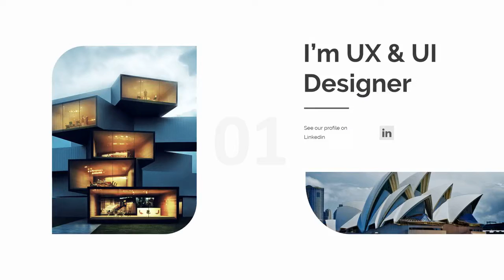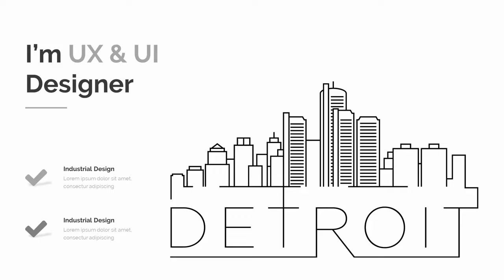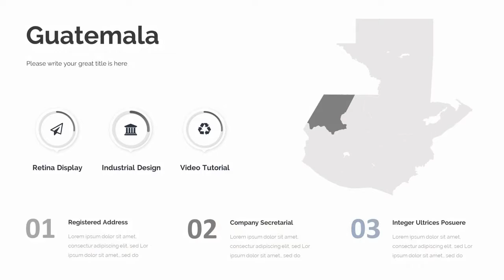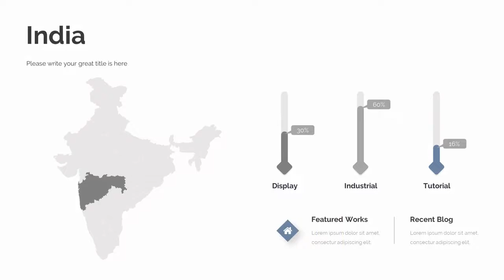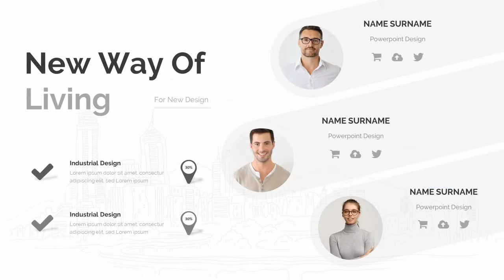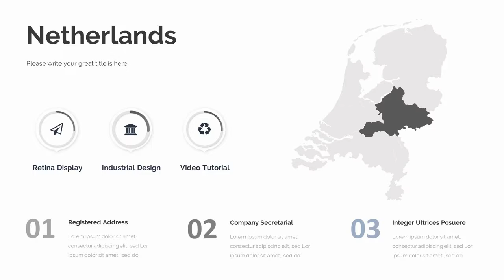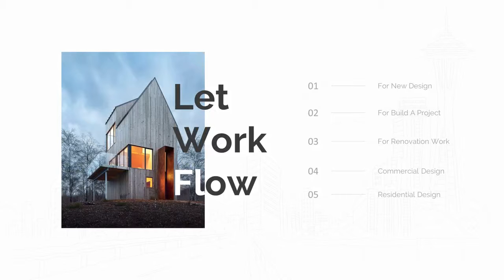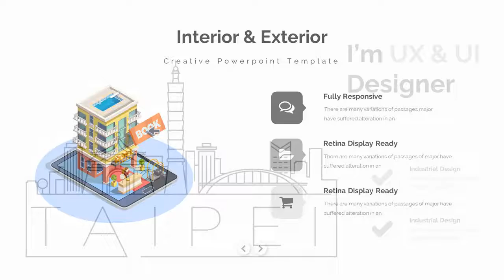Interico - Stylish Interior Design and Architecture Google Slide Template - Graphicriver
Features:

* 400+ unique slides
* Creative Slides
* Easy Customize
* Maps World
* Data infographics
* Clean style